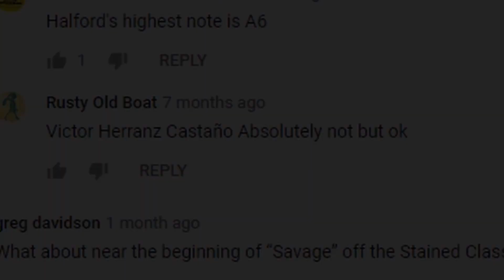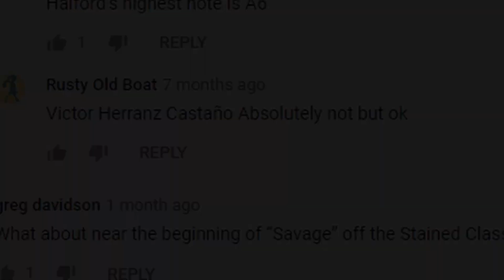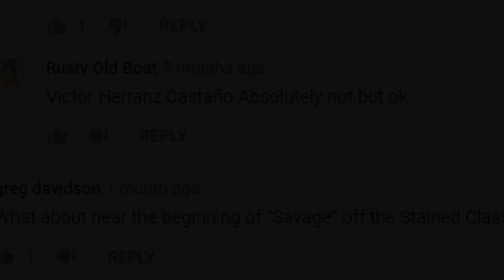Who is Eric Adams? - Singer Breakdown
Hey guys, and Welcome to this Vocal breakdown. Today, I will be assessing the vocals of my idol, Eric Adams, frontman of Manowar.

0:00 - Opening Title
0:32 - Introduction
3:17 - Range
4:27 - Tone
5:03 - Technique
7:06 - Longevity
9:16 - Conclusion
10:40 - Outro